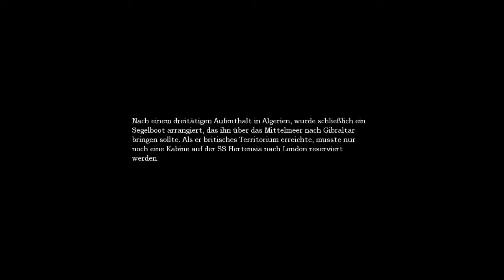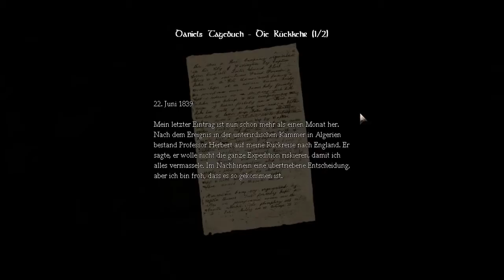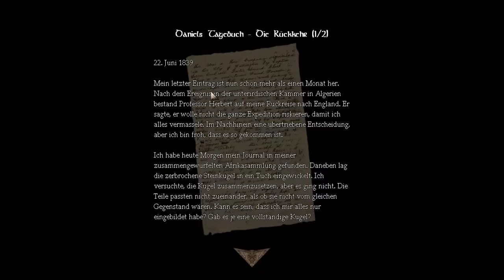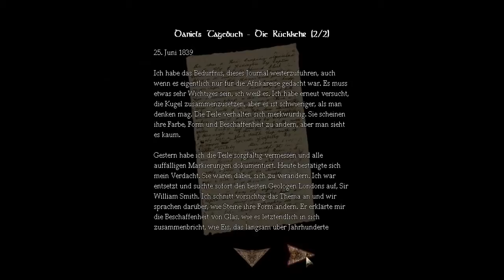Let´s Play Amnesia the Dark Descent Part 5 german [Blind]